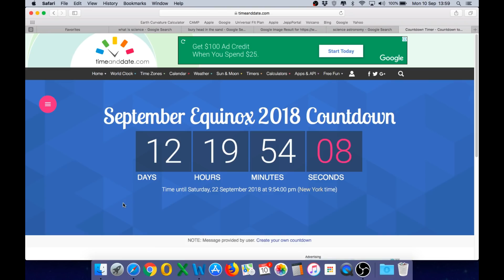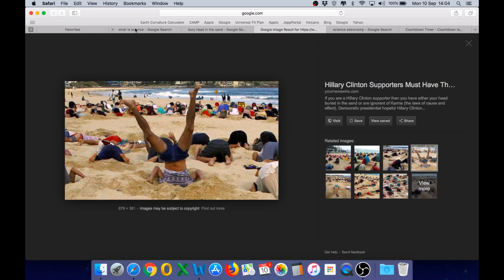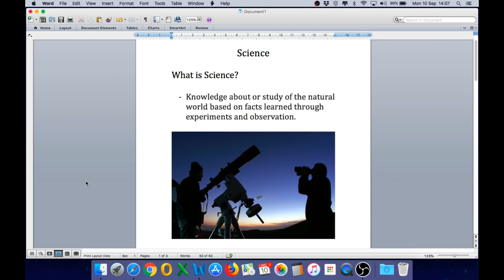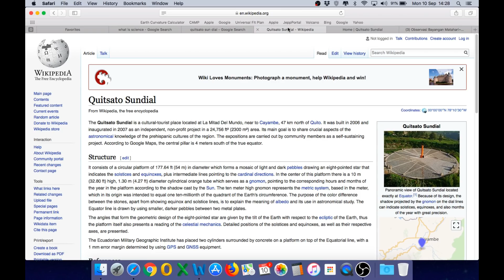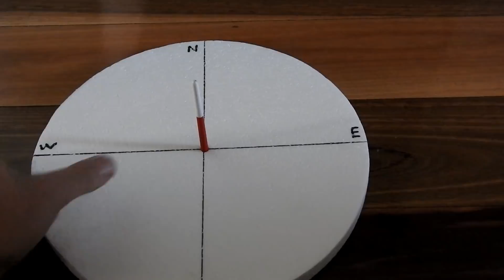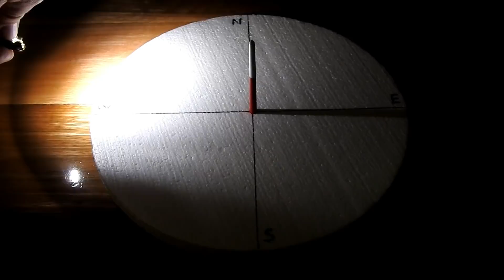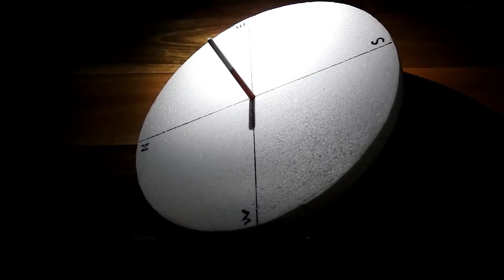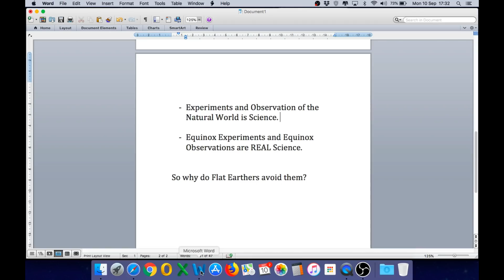Another Flat Earth destroying experiment for the Equinox. Real Observation = Real Science.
One correction @ 7:35.  It should be "1 degree of curvature per 1 degree of Latitude"

The straight line shadow path on the Equinox at the Quitsato Sundial proves the Sun is not doing circles above a Flat Earth.

This can be replicated elsewhere on Earth with a model of the Sundial that is tilted according to Latitude.

By doing so you have aligned the Model to how it would be on the Equator.